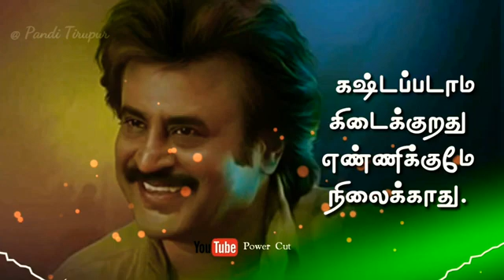Tamil Whatsapp Status - Rajinikanth Punch Dailog | Padaiyapa Some Time Channel